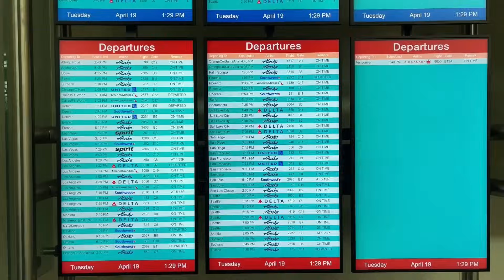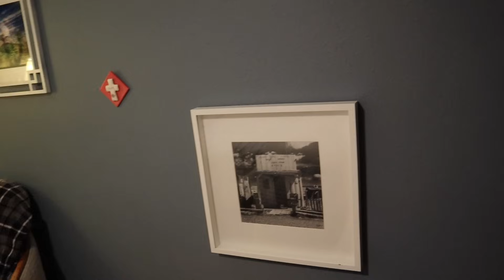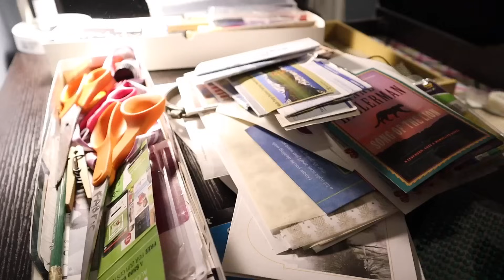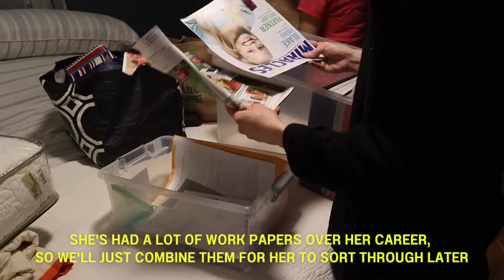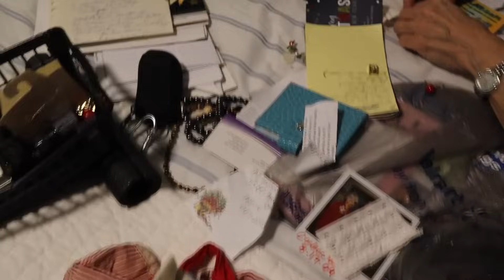Small Bedroom & Closet Declutter | Extreme Decluttering & Organizing My Parents’ House Ep 1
We're finally starting our extreme decluttering & organizing of my parents’ house house in Texas and today we're starting in the guest room.This is going to be a a multi episode series coming out each Sunday. This project is HUGE and since it's my childhood home, we're bound to find some fun treasures along the way. Welcome to our last big USA project before we head back overseas!

🌿TSD Amazon Store
(Amazon gives TSD a commission if you purchase anything on Amazon after clicking this link- free for you but helps TSD!)